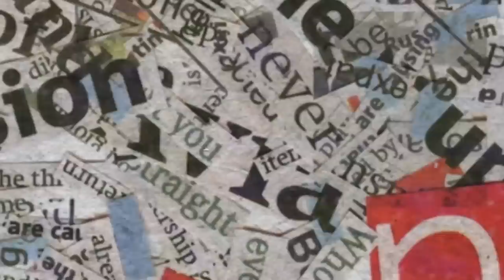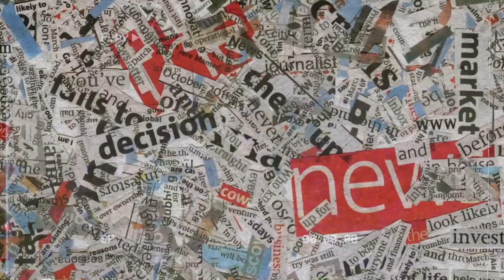RUMORE Eps #19 - PESUGIHAN DENNY CAKNAN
Ini kan yang kalian mau???
Deny caknan hadir dengan cerita dibalik profesi dan  bisnis-bisnisnya.
Benarkah seorang Deny Caknan memakai pesugihan tumbal,
ikuti terus obrolannya hanya di RUMORE Eps 19 bersma Deny Caknan